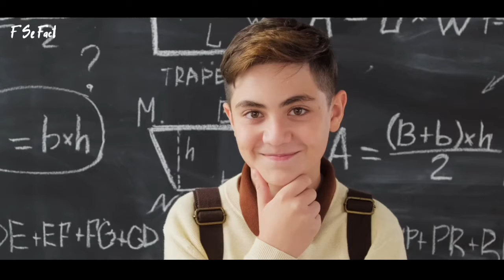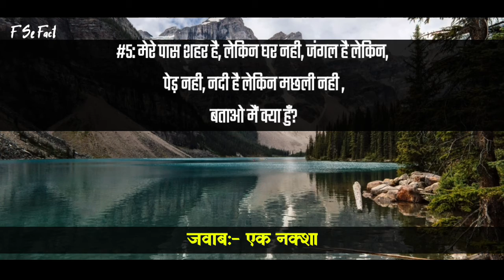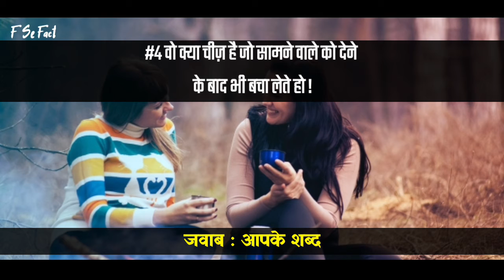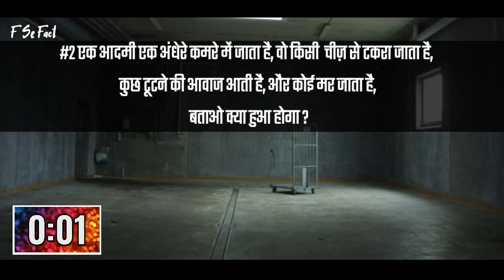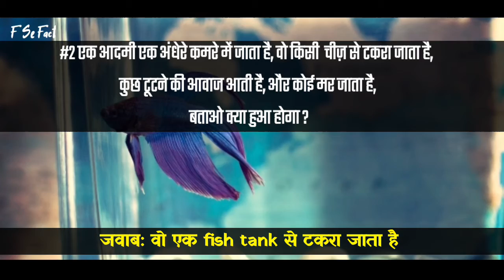इनका जवाब सुनकर हँस पड़ोगे - 6 Funny Riddles In Hindi - F Se Fact - Funny Answers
Video Tittle :- इनका जवाब सुनकर हँस पड़ोगे - 6 Funny Riddles In Hindi - F Se Fact - Funny Answers

Hello….. Viewers !!

Video Quality Me Koi Kami Ho To Please Comment Kar Ke Bataiyega…

Video By :- Shivam Maury